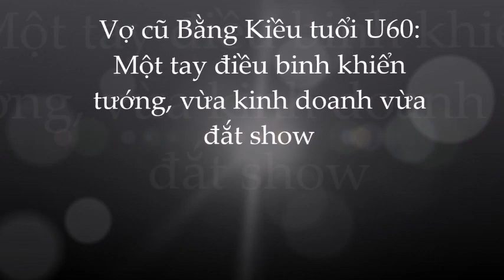Điều 'bất thường' của Trizzie Phương Trinh: tình yêu lận đận; sự nghiệp thăng hoa